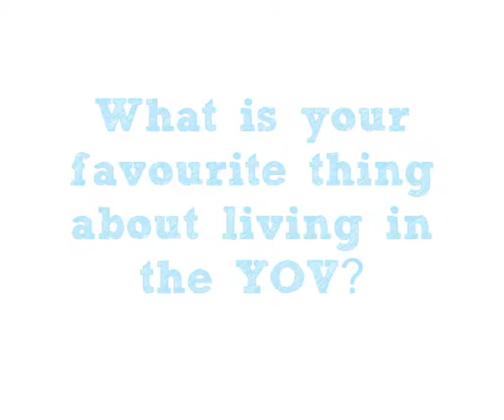Meet Migmary Nanjing 2014 Athlete in Natacion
Migmary is at the Nanjing 2014 Youth Olympic Games. Check out what the young athlete for Natacion had to say at our video booth.